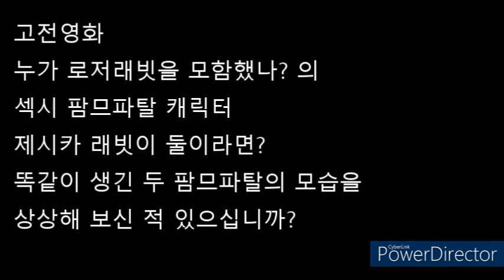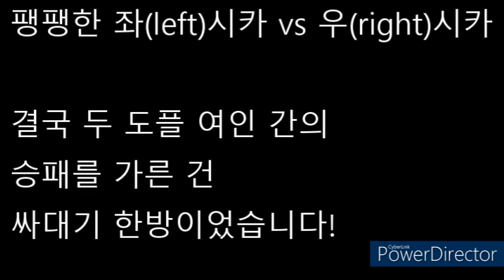제시카 래빗 vs 제시카 래빗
누가 로저 래빗을 모함했나? 라는 영화에 나온 팜므파탈 제시카 래빗이 그녀와 똑같이 생긴 제시카 래빗과 싸우다!